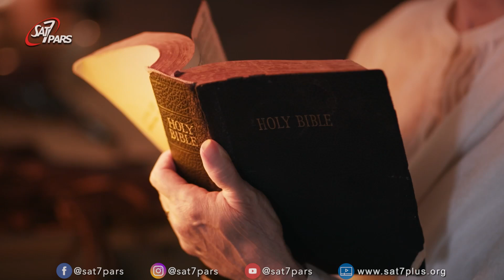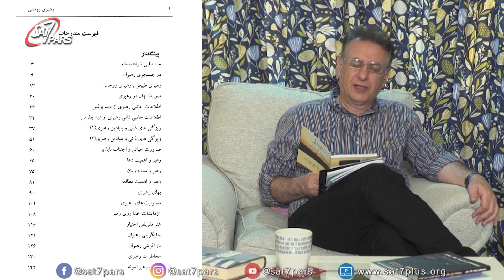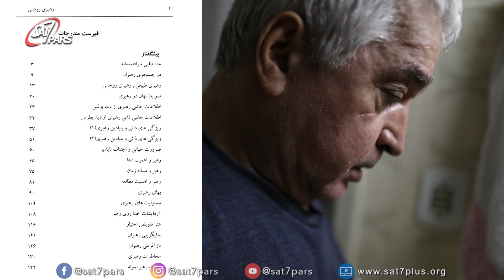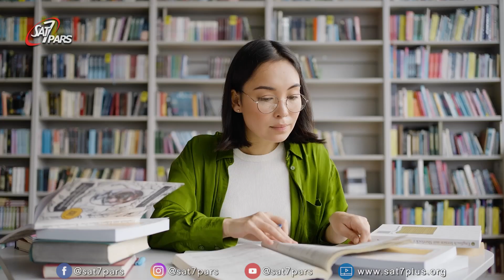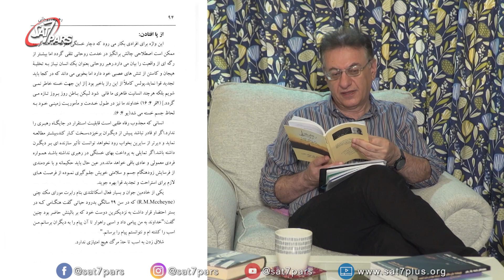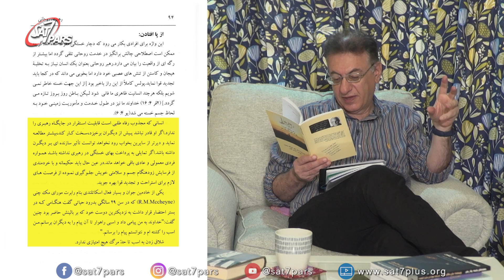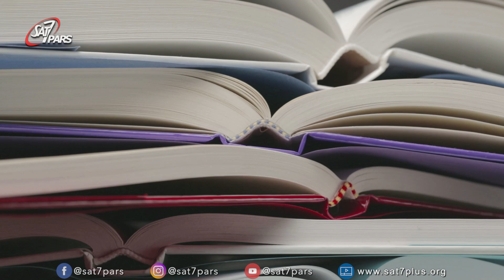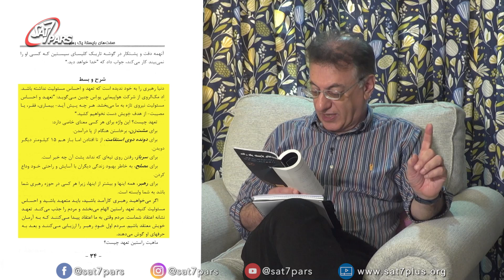پنجره ای به جهان کتاب - قسمت هشتم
در این قسمت هم دو کتاب "رهبری روحانی" و"صفتهای بایسته یک رهبر" معرفی میشوند.
 در کتاب اول راجع به ویژگیهای ذاتی یک رهبر اشاره میشود و نویسنده سعی کرده است تا آرمان رهبری روحانی را در قلب اشخاصی که خواهان آن هستند، احیا کند و برانگیزاند.
در کتاب دوم هم به هنر رهبری پرداخته می شود و به وجوه مختلف و ویژگیهای شخصی که میتواند رهبری کند می پردازد